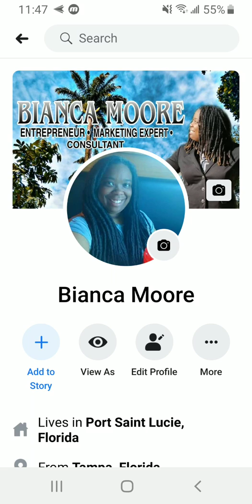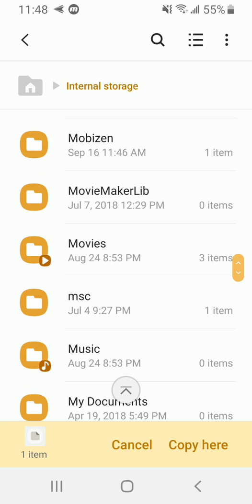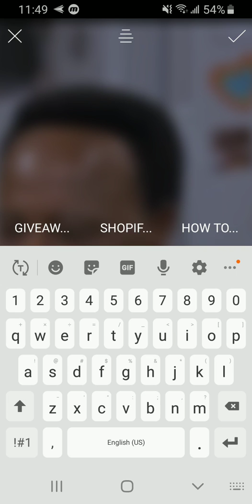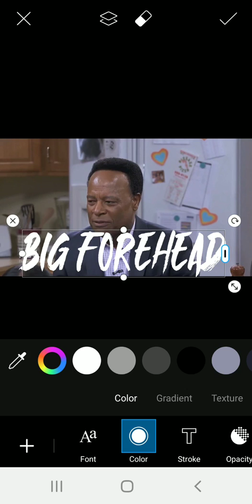How To Add Fonts To Picsart | Android | Custom Fonts For Picsart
How To Add Fonts To Picsart | Android | Custom Fonts For Picsart- Get Your FREE 14 Day Trial With Shopify

So you want to know How To Add Fonts To Picsart? Adding fonts to Picsart can be a bit confusing but don't worry! In this video I have broken down a simple way for you to add fonts to Picsart using your Android phone. This method on How To Add Fonts To Picsart will give you clear understanding on exactly how to install custom fonts to your phone with ease. A lot of the tutorials on How To Add Fonts To Picsart are just someone scrolling through their phone with no actual words to give you guidance. Rest assured, you will be able to follow along as I explain how easy installing custom fonts to Picsart can be.